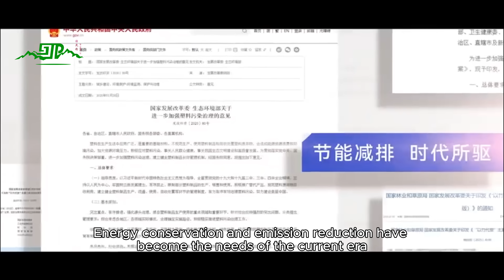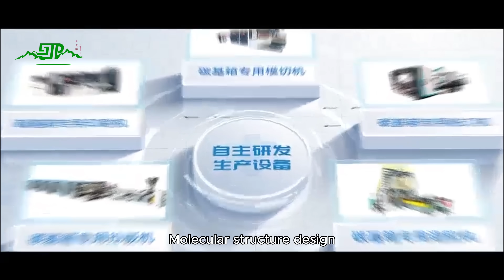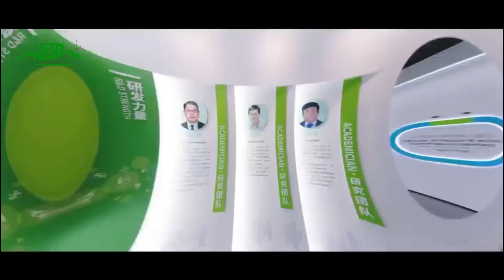Jiashengde Group | Green Packaging with Plastic Cardboard & Corrugated Plastic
Jiashengde Group pioneers carbon-based packaging innovation. From plastic cardboard, PP sheet, and corrugated plastic sheets to shipping and packaging boxes, we drive sustainable manufacturing through intelligent equipment and material science. Leading the green revolution, Jiashengde sets new global standards for eco-friendly, smart production.